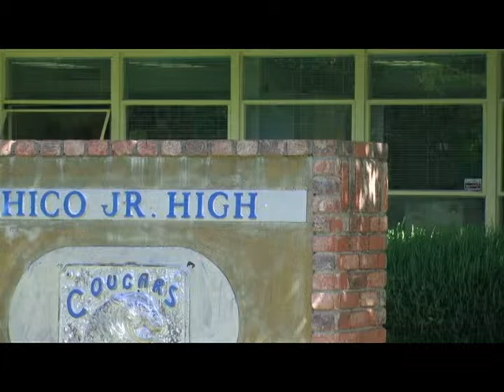Computers for Classrooms/Chico Jr. High School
Computers for Classrooms Inc, was founded in 1991 in Chico, CA. Computers for Classrooms was founded as an all-volunteer committee through the Chico Unified School District. Computers for Classroom's initial pledge has been to receive surplus computers, refurbish and upgrade them using volunteer labor and supply the computers to schools. Chico Jr. High School is one of the many examples of schools that Computers for Classrooms has distributed computers to.

Video credit: Meghan Moriarty